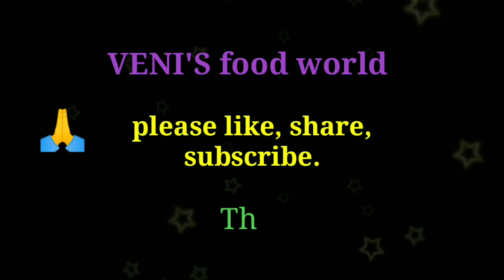Ragi Healthy Summer Drink /Ragi Recipe for Weight Loss /